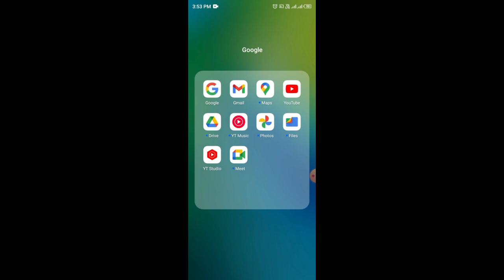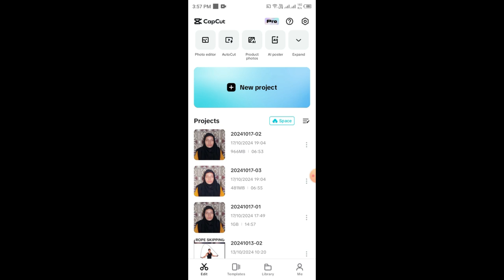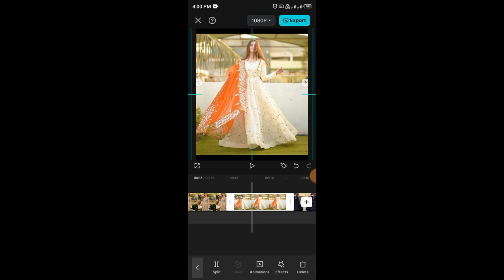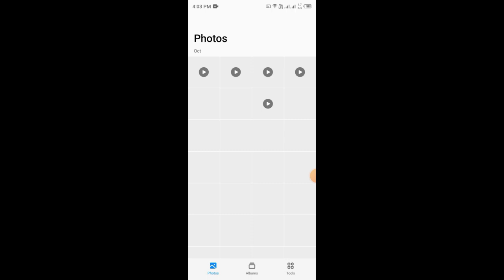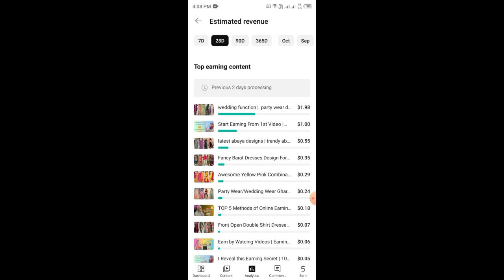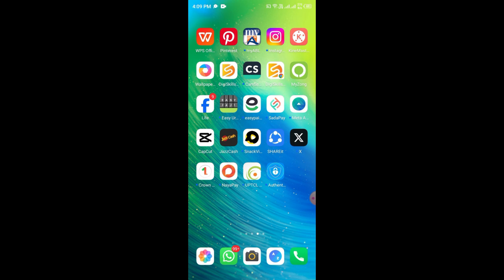Fast Earning Method Without Investment | Earn Daily 10 Doller